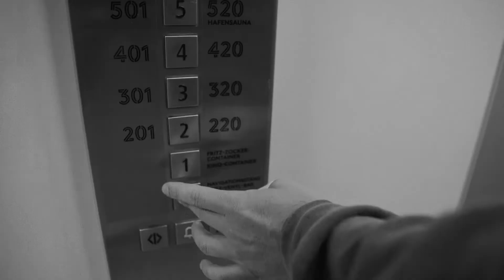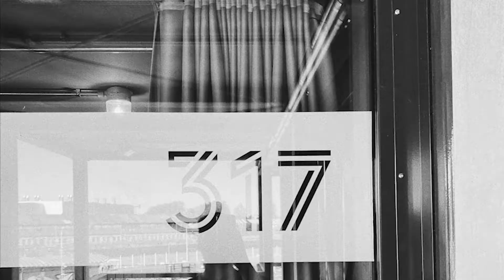Stichtag: Wir lassen uns tätowieren! (Episode 6)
Stichtag! 2014 haben wir HAFENJUNGS gegründet. Und jetzt wird es höchste Zeit, um uns mit unserem Label zu vereinen.

a HAFENJUNGS original